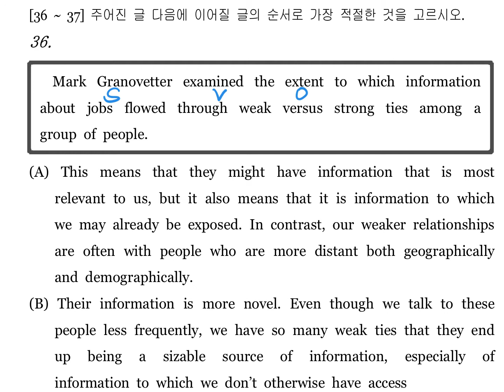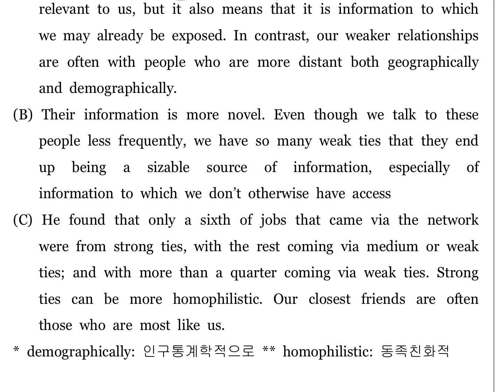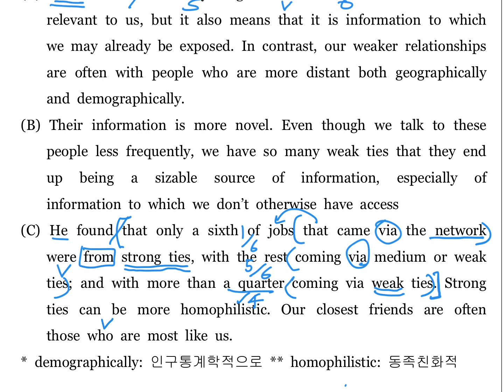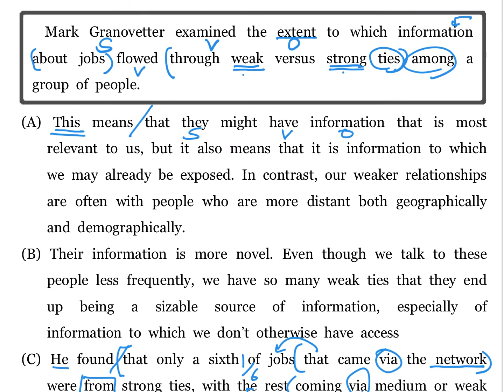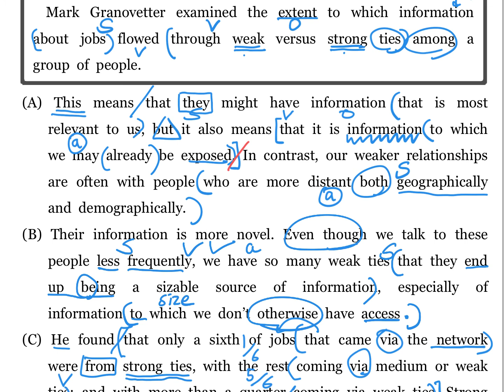2020년 11월 고2 영어 모의고사 - 36번.mp4